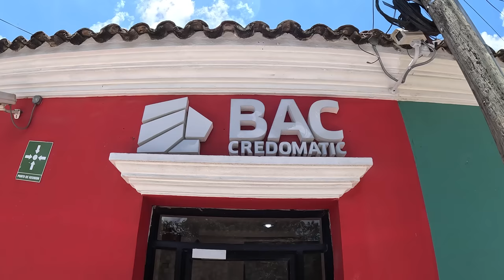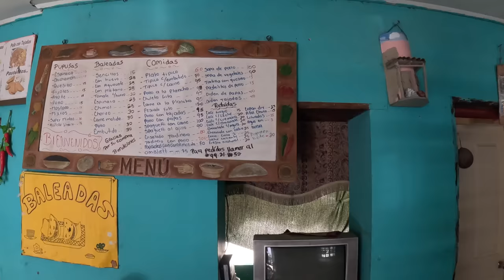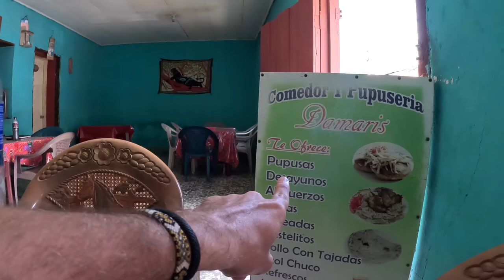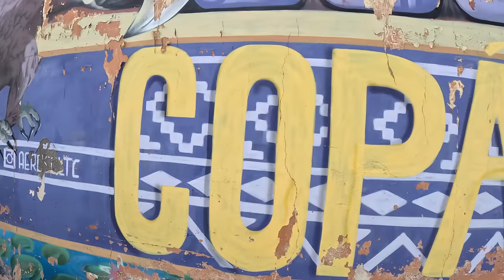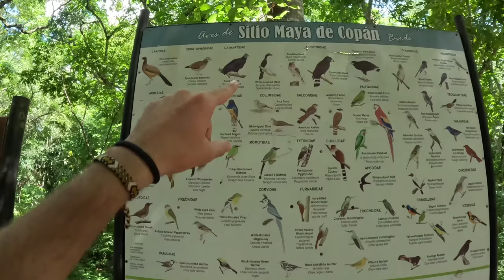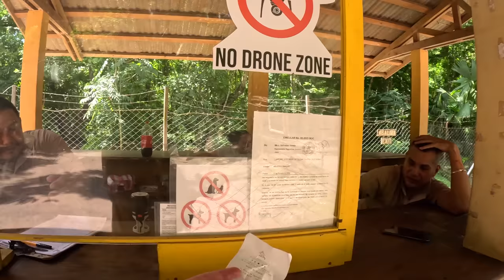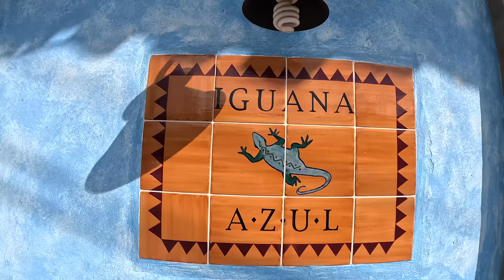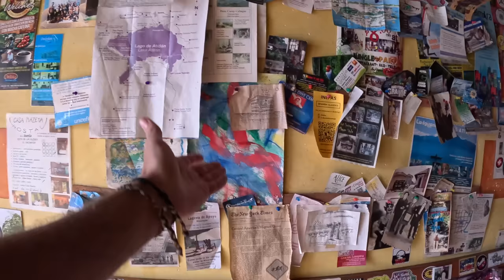Honduraslı Adam Türk Olduğumu Öğrenince Bakın Ne Anlattı! Honduras'ta İlginç İlk Günüm #275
Honduraslı Adam Türk Olduğumu Öğrenince Bakın Ne Anlattı! Honduras'ta İlginç İlk Günüm #274

Orta Amerika seyahatim Honduras ile devam ediyor. Bu videoda Honduras'taki ilk günümü sizlerle paylaşıyorum. Umarım keyifle izlersiniz.